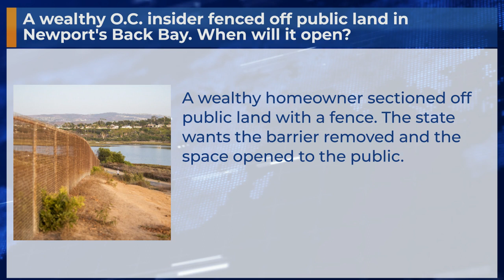A wealthy O.C. insider fenced off public land in Newport's Back Bay. When will it open?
A wealthy homeowner sectioned off public land with a fence. The state wants the barrier removed and the space opened to the public.